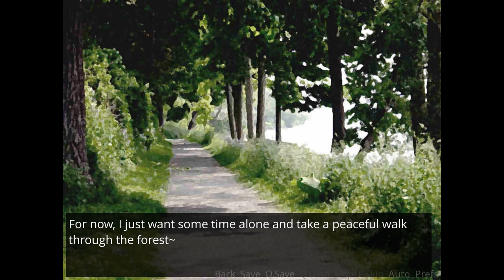Creepy Girls and Horrible Monsters- Repeat #6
Oh boy, we get a double whammy of trouble in today's episode! Poor Adrian nearly gets crushed by the Wish named Halley, and comes across some kind of horrifying corrupted wish on campus.

Repeat is a furry visual novel on itchio.